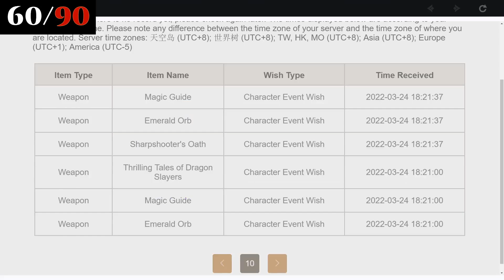[F2P] |Genshin Impact: All roads lead to. . .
I totally didn't see that one coming... at all.  (Wishes were made on my second account: KittyKati)